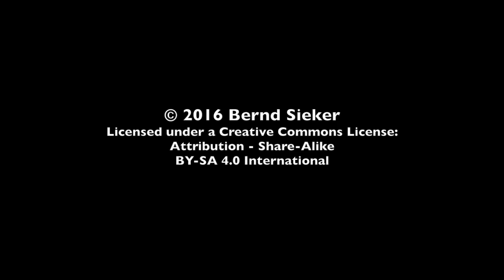Too Close for Comfort - A Near Miss.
Today I had a very close encounter with another airplane. Too close really for comfort.

It was a high-wing twin, most likely a Tecnam P2006T, as there aren’t many other types with that configuration, and none that I know of with winglets.

I was flying along with Traffic Information from Langen FIS, and shortly after the encounter (of which I received no warning) I asked the controller about it, and he said there had been nothing in my vicinity on the radar.

The only thing I can imagine is that it was flying without a transponder (which is legal below 5000 ft; I was at 2300 and the other aircraft slightly lower), and there is no primary radar coverage in the reagion.

FIS was giving traffic information to other aircraft, and confirmed that they were seeing me at my catual position, so there was good secondary radar coverage.

Scary. I look outside most of the time, but here I had looked at the GPS for a few seconds, and I also take photos sometimes.

What makes it even more difficult to see them in time is that other aircraft on a (near) collision course visually seem to stay in the same place.

And before any of you know-it-alls say that it should not be called a “near miss”, but a “near hit”, then, no. We didn’t hit, so it was a miss, but not by far, so it was “near” in the sense of “close”, not in the sense of “almost”.

Fly safe!